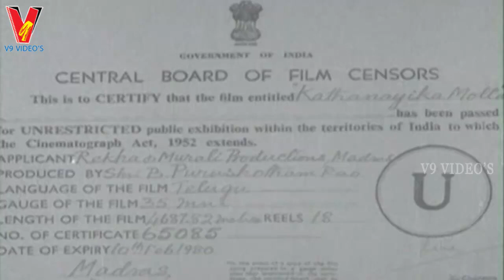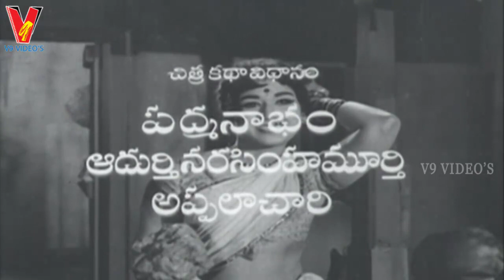Kathanayika Molla Telugu Full Movie HD | Sobhan Babu | Vanisri | Telugu Hit Movies I V9 Videos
Kathanayika Molla Telugu Full Movie ft. Sobhan Babu, Vanisri / Vanisree and Padmanabham among others.

Kathanayika Molla movie also stars Hemalatha, Geetanjali, Nagabhushanam, Harinath, Gummadi and Allu Ramalingaiah among others.